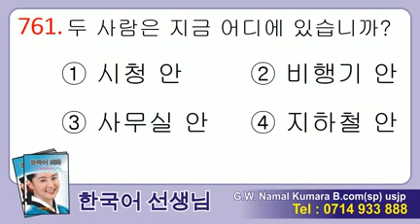Manjusawa 2 - Listening 761